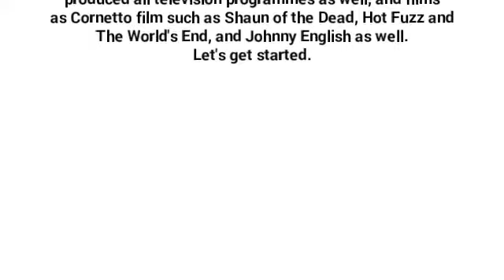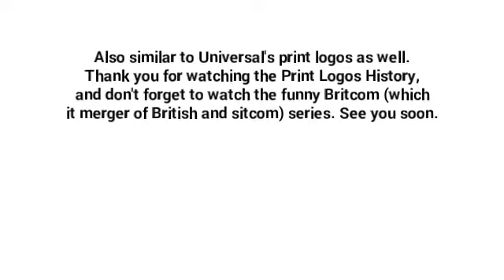Working Title Print Logos History (Not long now for Halloween Updated)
The 29th episode of the Print Logos. This time it's Working Title, the one who produced all British films.